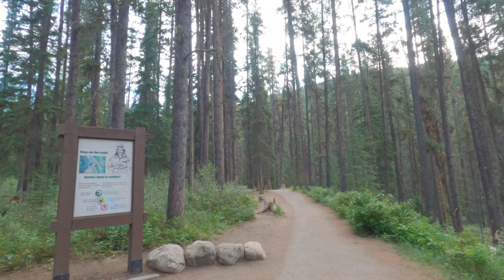Let's Hike Johnston Canyon to Ink Pots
Hiking the Johnston Canyon trail to the Ink Pots! Johnston Canyon is named after a prospector who discovered it, and then completely failed to find any valuable minerals.

The canyon portion of this trail is mostly paved and level, so it's an easy one to do in sneakers or even sandals (though it can get a little slippery when wet). This area gets insanely busy so I recommend hitting the trail early. I started this one just before 7 AM, but by noon the trail was backed up with lineups to see the falls.

After the canyon is a pretty easy walk to the Ink Pots, but it is a steady uphill the a lot of people don't anticipate. This can be a little grueling if it's very hot out. But there's nothing technical about it, and the Ink Pots area is absolutely worth it.

The Ink Pots themselves are cold water springs that are colored by the natural minerals of the area. It's really interesting to see the water bubbling up and the bright turquoise color of the ponds!

0:00 - Trail Start
21:10 - Lower Falls
46:50 - Upper Falls
1:04:10 - Ascent to Ink Pots
1:46:30 - Ink Pots

Check me out around the web!